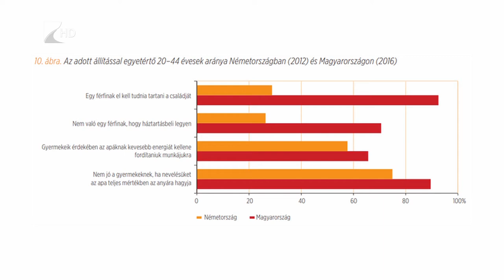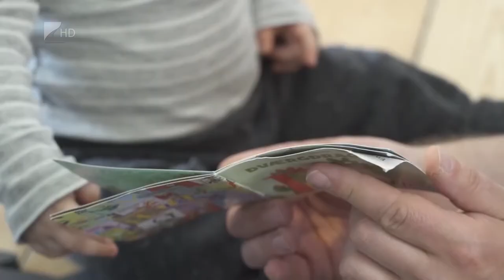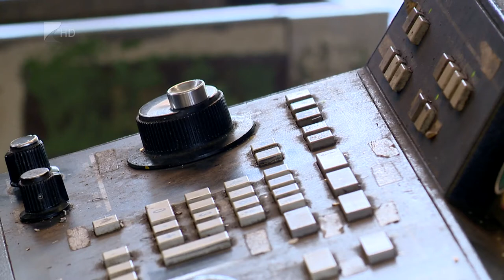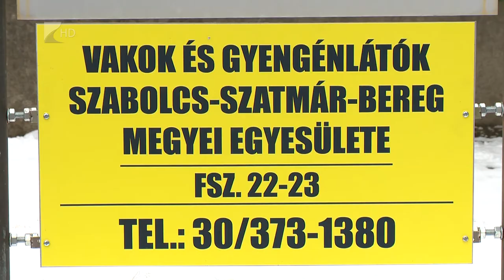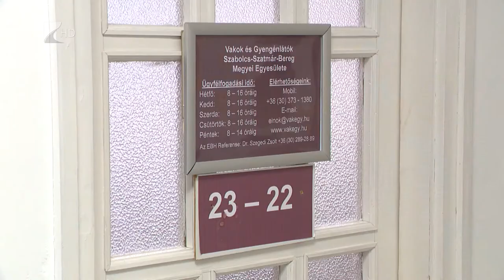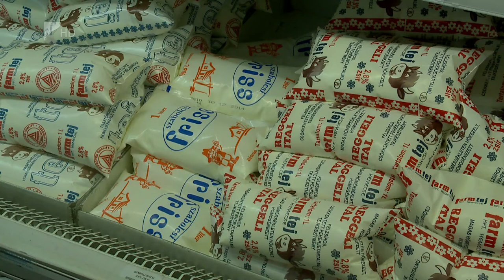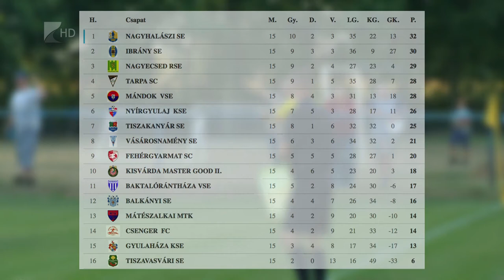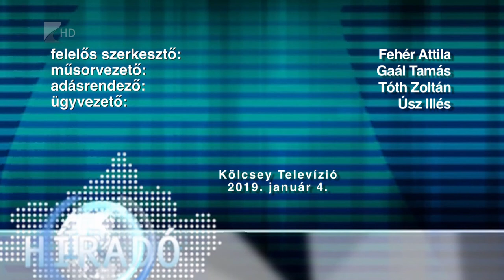Híradó 2019.01.04. - Kölcsey Tv